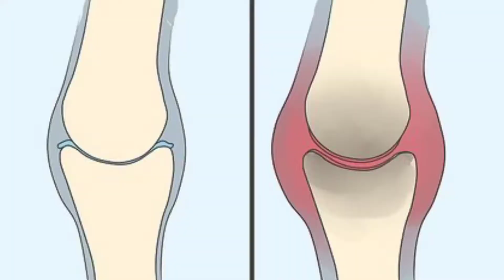Two plants is the medication for treat Rheumatoid Arthritis # ដើមសង្កែនិងស្លឹកគ្រៃព្យាបាលរលាកសន្លាក់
Hi Guy today I  have video share for your all to know. Two plants is the medication for treat Rheumatoid Arthritis .ដើម សង្កែ និងស្លឹក គ្រៃព្យាបាលរលាកសន្លាក់